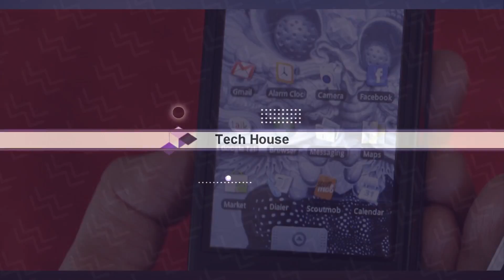Here's what Android looked like a decade ago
Feeling old yet?

An entire decade ago, Google released the first public beta of the Android OS, two years after its 2005 acquisition of Android Inc.